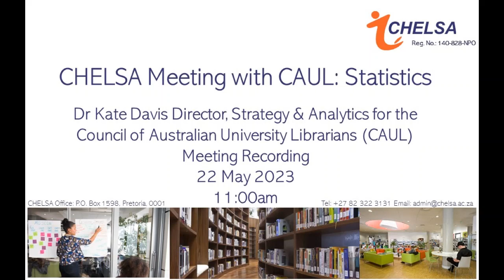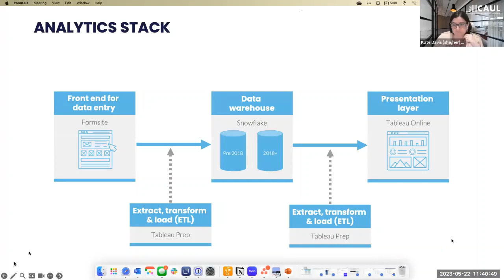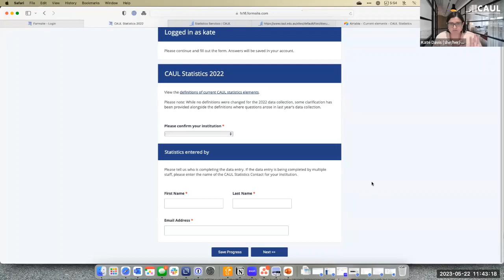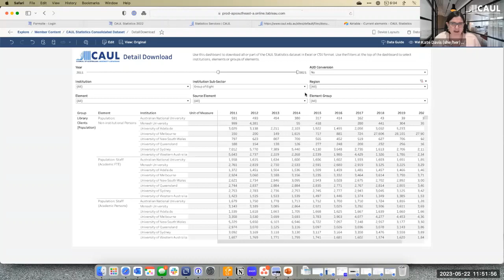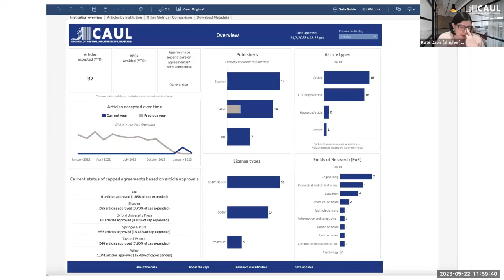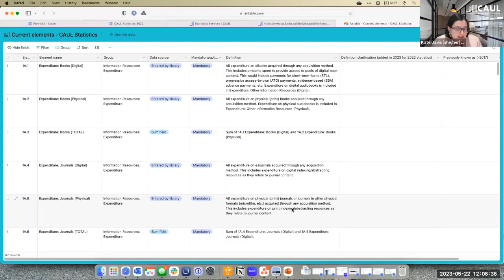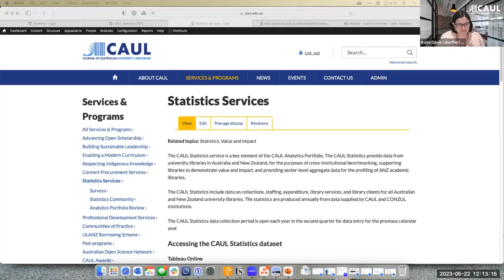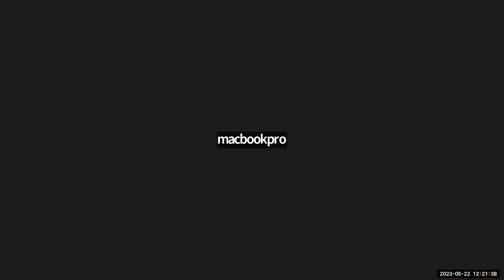CHELSA meeting with CAUL: Statistics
Recording of a meeting between the Committee of Higher Education Libraries of South Africa (CHELSA) and Dr Kate Davis, Director, Strategy & Analytics for the Council of Australian University Librarians (CAUL)
22 May 2023 at 11:00am
(Apologies for the intermittent poor sound quality / sound issues)